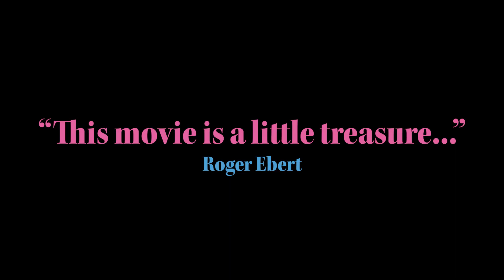VALLEY GIRL (Eureka Classics) 40th Anniversary Trailer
VALLEY GIRL (Eureka Classics) Limited Edition Blu-ray is available now to PRE-ORDER from the Eureka Store

Martha Coolidge’s totally awesome cult comedy makes its UK home video debut in time for its 40th anniversary!

Randy (Nicolas Cage in his first major role) and Julie (Deborah Foreman) make an unlikely couple, he’s a Hollywood punk, she’s a preppy rich girl from the San Fernando Valley. Although all her friends think Randy is totally “grody”, Julie’s in love and has to choose between her vapid “valley girl” lifestyle and her new boyfriend.

Featuring a hit-packed New Wave soundtrack, Eureka Classics is proud to present VALLEY GIRL from a stunning 4K restoration.

LIMITED EDITION BLU-RAY FEATURES:*
Limited Edition hardbound slipcase featuring new artwork by Sam Gilbey | 1080p HD presentation on Blu-ray from a 4K scan of the original negatives | Optional English SDH | New audio commentary with Maya Montañez Smukler (author of Liberating Hollywood: Women Directors and the Feminist Reform of 1970s American Cinema) and Maria San Filippo | Audio commentary with director Martha Coolidge | New interview with Deborah Foreman | New interview with Colleen Camp | VALLEY GIRL IN CONVERSATION – 2018 interview with director Martha Coolidge and actresses E. G. Daily and Heidi Holicker | MARTHA COOLIDGE AND NICOLAS CAGE ON VALLEY GIRL | A huge selection of archival interviews with cast and crew totalling over 3 hours | 20 TOTALLY TUBULAR YEARS LATER – 2003 featurette | THE MUSIC OF VALLEY GIRL – featurette | Music Videos | Storyboard Comparisons | Original theatrical trailer | PLUS: A Limited Edition collector’s booklet featuring new writing by Alexandra Heller-Nicholas and Craig Ian Mann | *All extras subject to change